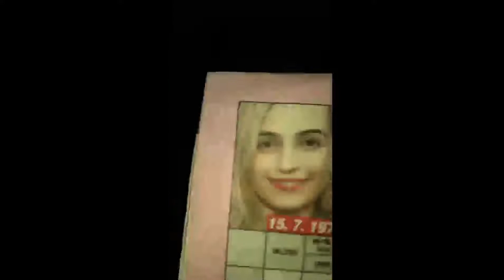Bezdomovci-Krátký film HALLOWEENSKÉ DÝNĚ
Ahojky děkujeme že se dívaté na naše videa,jsme jenom malý yt kanál a fillmečky co natáčíme jsou jen pro srandu!
Zanechte prosím like a follow pro další krátké filmečky!
Další sociální síte jsou v BIU!